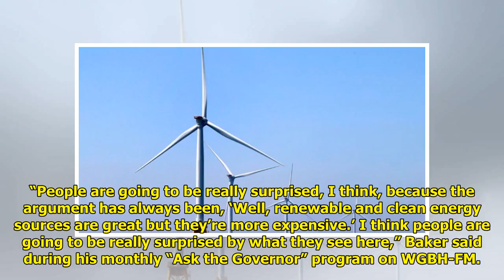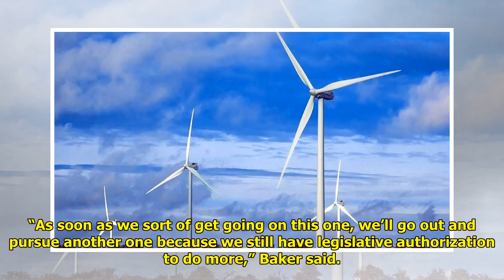Massachusetts hoping to be nation’s offshore wind power hub